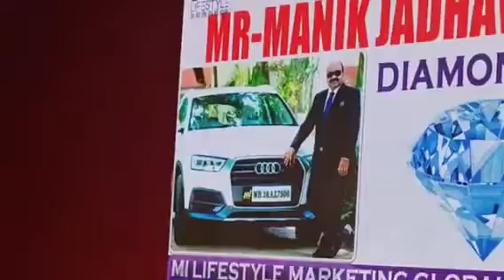DIAMOND EX. PROF. MANIK JADHAV SIR... Part - 2